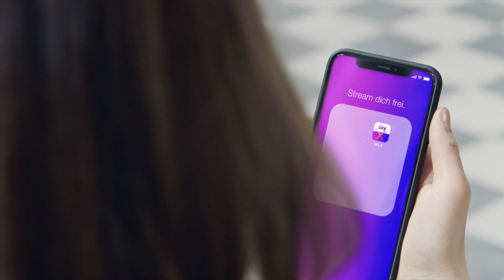Sky X TV-Spot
„Stream Dich frei“ heißt das Motto rund um die 360-Grad-Marketingkampagne für das neue, flexible Streaming-Angebot Sky X.